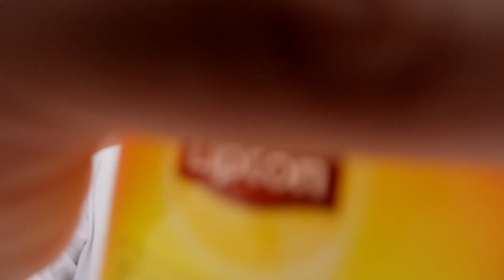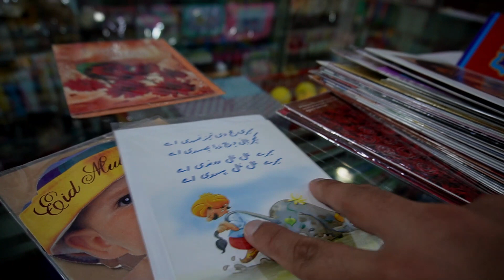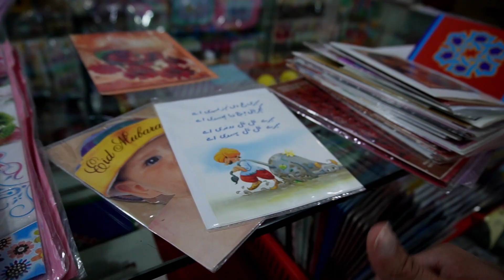Eid Preparation 2023 | Choti Eid | Mr. Books | Bilal Meat Shop | D.Watson | Sufi Hair Stylist | Vlog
This vlog is about my Eid preparation, Mr. Books, Sufi Hair Stylist, Bilal Meat Shop and D. Watson Pharmacy were part of all preparation.